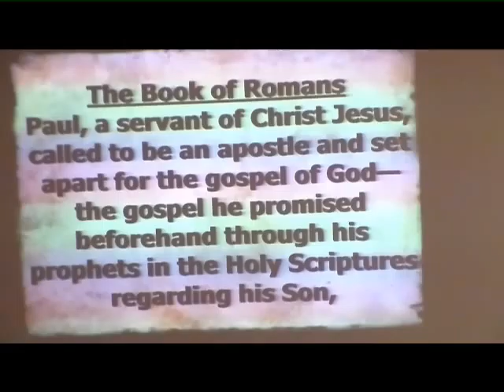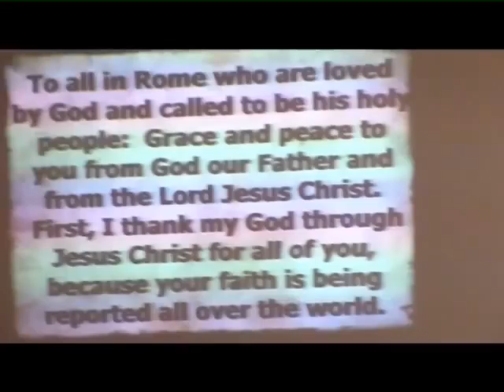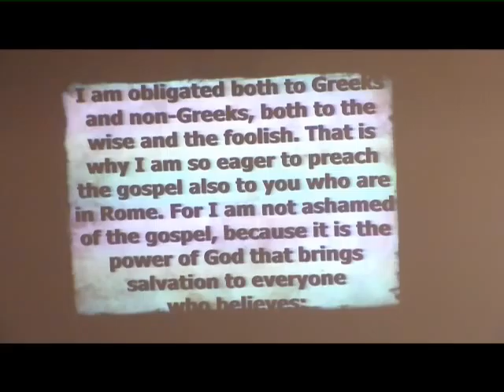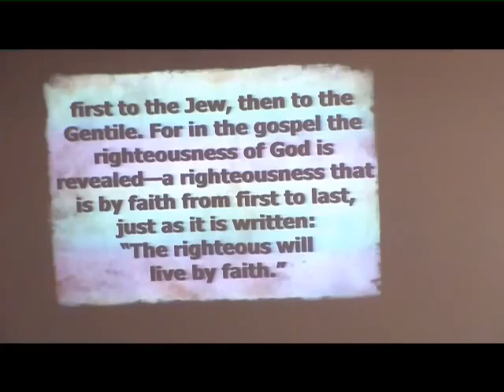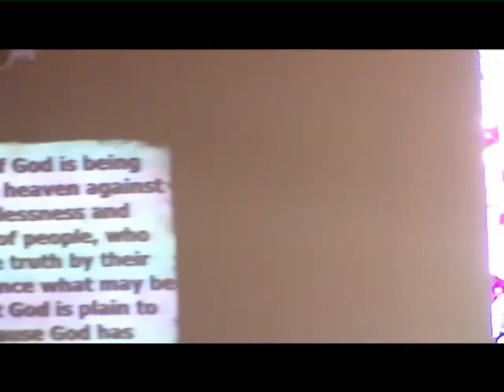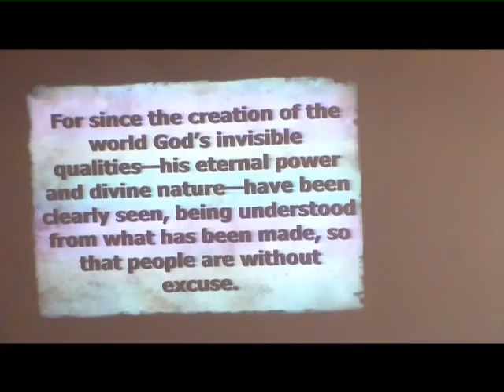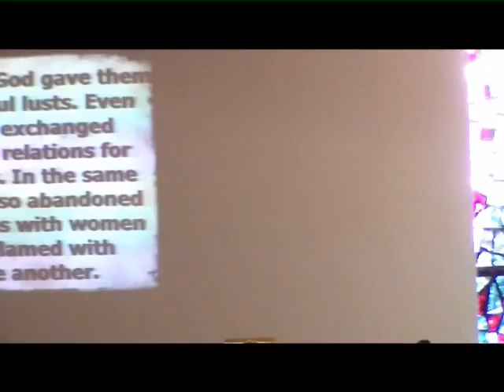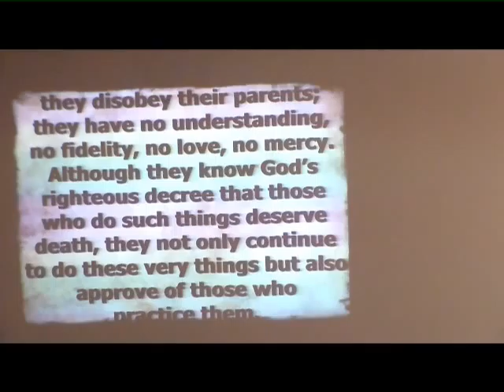2016 04 13wncMsg